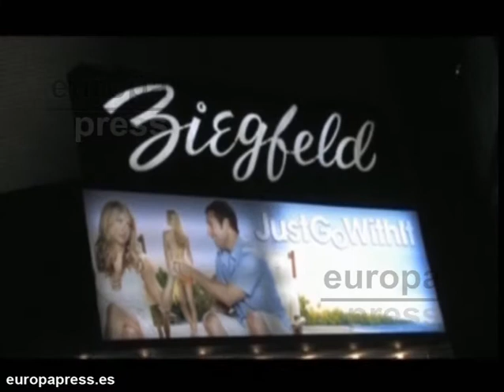Jennifer Aniston quiere ser madre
Jennifer Aniston quiere ser mamá y, aunque todavía no tiene muy claro cuándo, está segura de serlo. Así lo ha confesado la protagonista de Cómo Acabar con tu Jefe quien, a sus 42 años, no descarta ninguna posibilidad de cara a formar una familia.